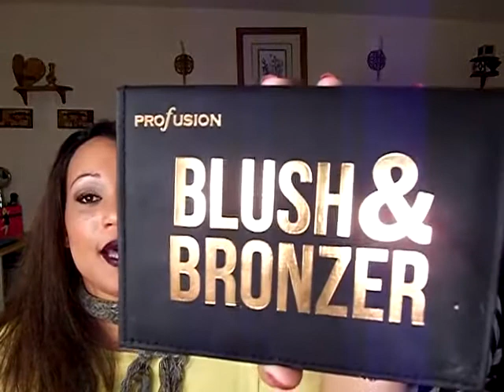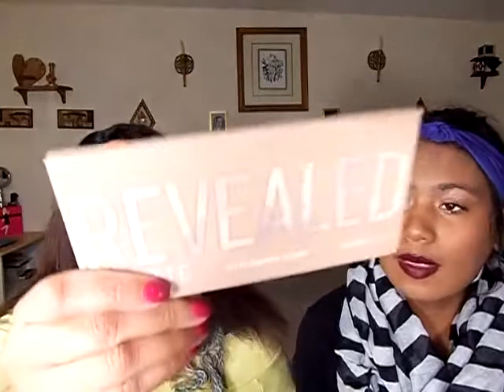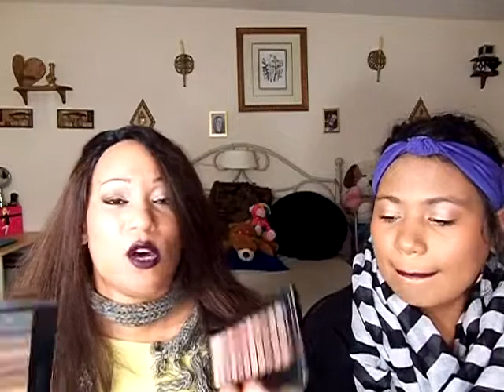PRODUCT FAVORITES/NOT SO FAVS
GUESS WHAT? My daughter finally decided to do a video with me. YAAH! We decided to do a video on 5 favorite products and 5 products we don't like or favor.